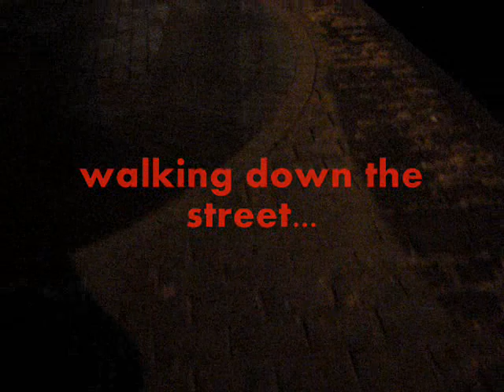Winnipeg Zombie Walk 2010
The Annual Winnipeg Zombie Walk for 2010

Here's another Winnipeger's video of the same event. It certainly deserves a few more views;